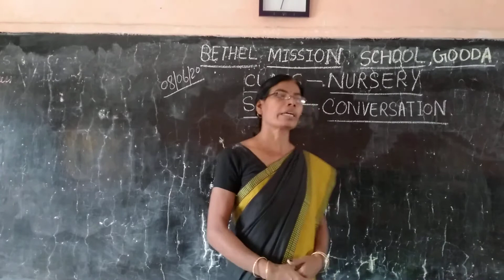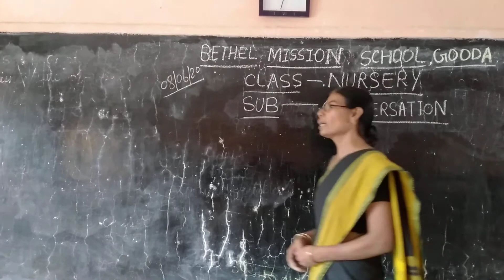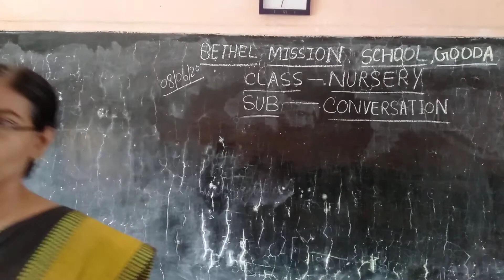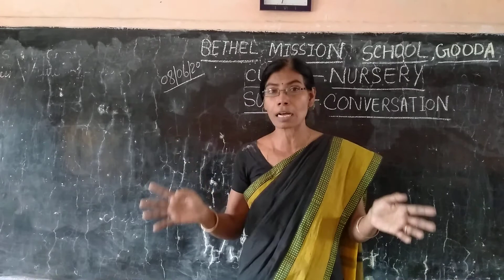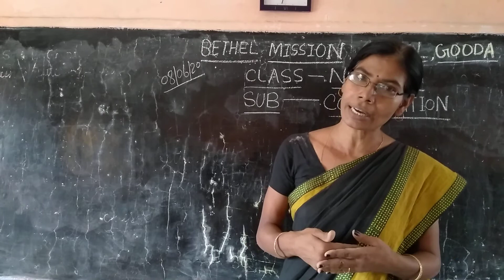Class Nursery conversation